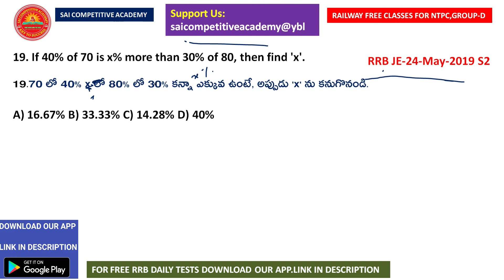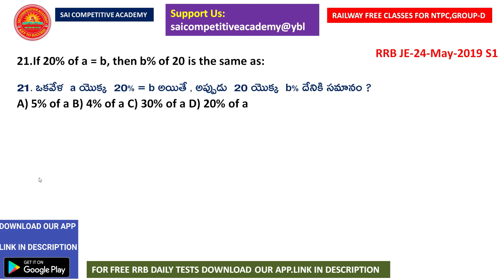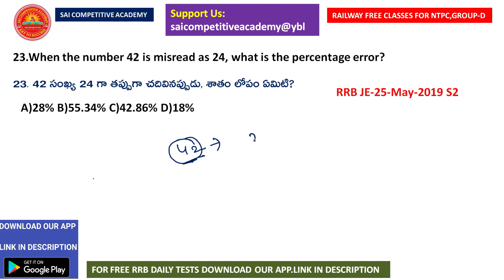Railway previous year question paper maths in Telugu|| RRBJE Maths previous year paper solutions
Railway previous year question paper maths in Telugu|| RRBJE  Maths previous year paper solutions||Percentages questions in Telugu

rrb ntpc maths classes in telugu
rrb group-d maths classes in telugu
rrb group-d arithmetic classes in telugu
rrb ntpc arithmetic classes in telugu
rrb ntpc previous year maths solutions in telugu
rrb group-d previous year maths solutions in telugu
rrb ntpc previous year arithmetic solutions in telugu
rrb group-d previous year arithmetic solutions in telugu
rrb ntpc maths questions telugu
rrb ntpc previous year question paper maths
RAILWAY NTPC PREVIOUS MATH QUESTION PAPER IN TELUGU
Railway previous year question paper maths|| RRBJE  Maths previous year paper solutions||Percentages
RAILWAY EXAMS PREVIOUS PAPERS IN TELUGU
maths shortcuts in telugu
rrb group d previous papers in telugu
railway maths shortcuts in telugu
arithmetic classes for railway exams
RRB NTPC, Group D Pure Maths Syllabus Analysis in Telugu
Railway Ntpc previous year question paper maths
 RRB NTPC Maths previous year paper in Telugu
Rrb ntpc previous question paper maths explanation in telugu
Railway previous year question paper maths in Telugu
 RRBJE  Maths previous year paper solutions